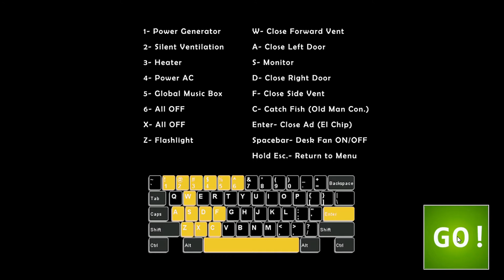Ultimate Custom Night:20/20 Complete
Easyyyyyyyyyyyyyyyyyyyyyyyyyyyyyyyyyyyyyyyyyyyyyyyyyyy